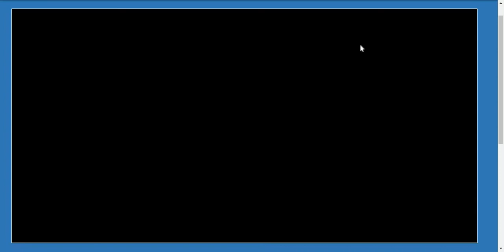Family Feud MSN Gameplay